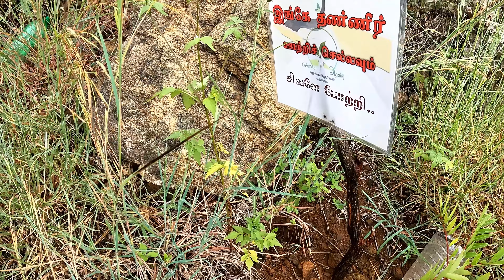கொண்டரங்கி மலை பயணம் | Kondarangi Hills Trekking | Keeranur, Dindigul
Lord Mallikarjuna Swamy Temple, also referred to as “Kondarangi Hills”, is situated in Kondarangi Keeranur, Dindigul District, Oddanchatram Taluk, Tamilnadu, India.